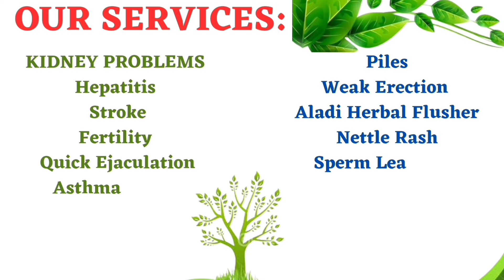Just One Bitter Kola... Your Enemies Will Be Arrested Spiritually. This Is Confirmed.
In this video, i will teach you a very powerful Bitter Kola assignment that you can Do To Arrest Your Enemies Spiritually, to remove Bad Luck, Spiritual Attack,  Evil Spirit in your life and to end family curse placed on you. I made this video tutorial to help you get rid of spiritual Enemies project in your life.

CLICK HERE TO ACCESS THE PLAYLIST OR VIDEO

What will you like me to explain in my next video?

if you like to replay this video kindly click on this link

God bless you all and grant all your desires.
Every of the spiritual work must work for you all🙏🏼💕💕

DO YOU NEED OUR EBOOK?
Asiri Ewe ati Egbo Vol. 1

DO YOU NEED MORE OF MY VIDEOS

1. To connect with Rich people and to be successful do this once

2. If you always lack of money, or find it difficult to save money try this powerful method

3. If you always lack of money, or find it difficult to save money try this powerful method

4. REMOVE CURSE FAST AND PROGRESS IN WHATEVER YOU ARE DOING

5. USE THIS METHOD TO DISTROY THE FAMILY CURSES FOLLOWING YOU

6. ÀGBÒ AWEBI TÍ ENIA MA FI SE ASEYORI LÁYÉ

7. THIS COMBINATION OF LEAF ARE VERY POWERFUL AND EFFECTIVE FOR HYPERTENSION.

8. Do this immediately if you eat in the dream to neutralize the evil food given to you in your dream

9. EYONU AWON AGBA TODAJU

10. ISE ATUDE IDE IBALOPỌ

11. Do this immediately if you eat in the dream to neutralize the evil food given to you in your dream

12. ASEJE ASINA TODAJU

13. Water leaf is very powerful to remove and distroy problems place on you

14. SOLUTION TO ARTHRITIS AND RHUMATISIM